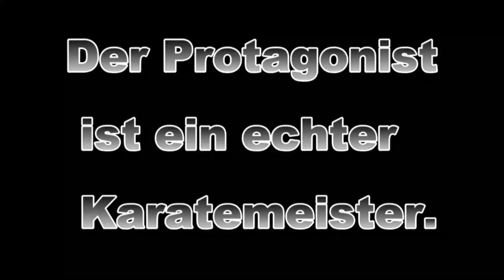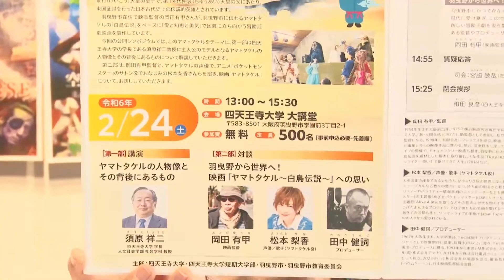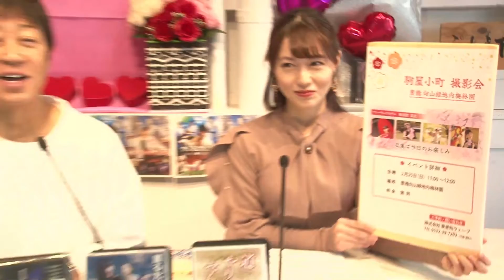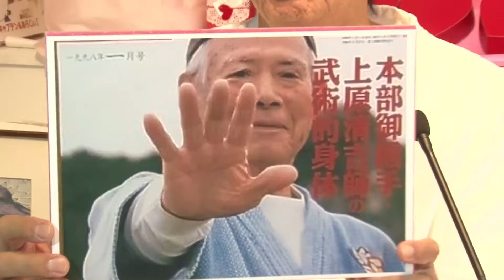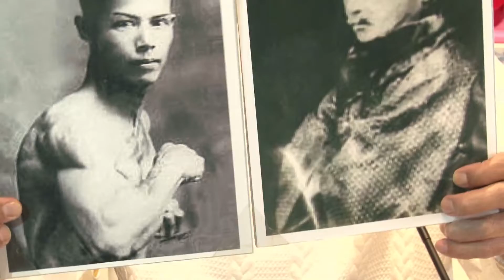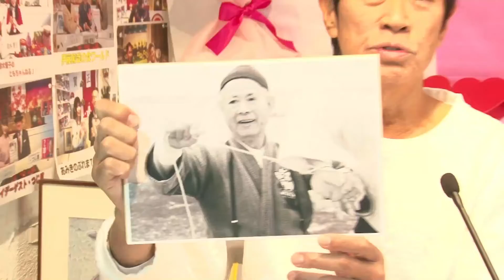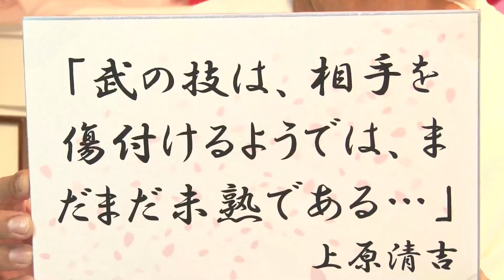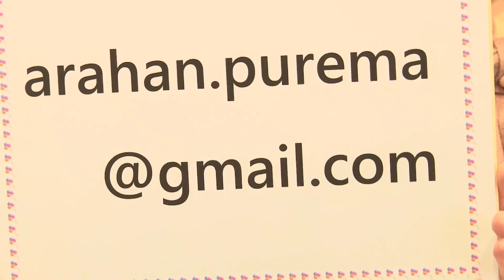第184回 田部井淳と蜂須賀茉衣のARAHAN!!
①オープニング・トーク
●映画TRAVERSE　ドイツCM　VTR
●映画「ヤマト・タケル」情報

②武道・空手偉人列伝
「琉球国王家の武術・本部御殿手　稀代の達人　上原 清吉先生」

③締めトーク
●空手道豊空会で武道空手やりませんか？

●次回予告　坐・テーマ「生きててよかったぁー！と思った時」